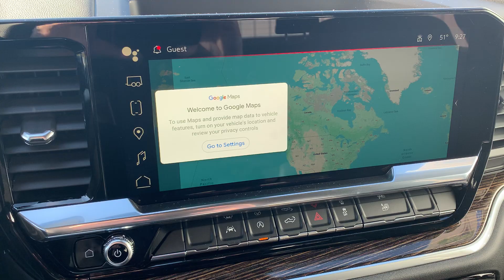Stock 24DG400 2024 GMC Sierra 1GTUUCED0RZ282698